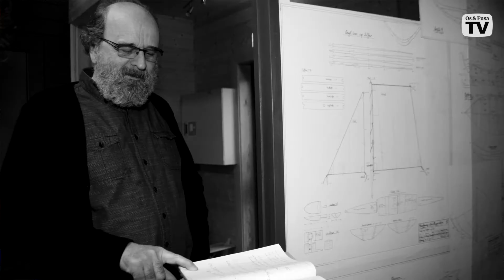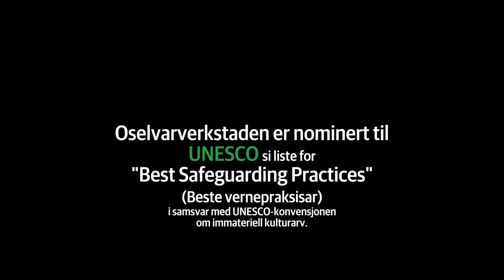Åsmund Lien i Oselvarverkstaden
Avtroppande leiar for Oselvarverkstaden fortel om tradisjonen.